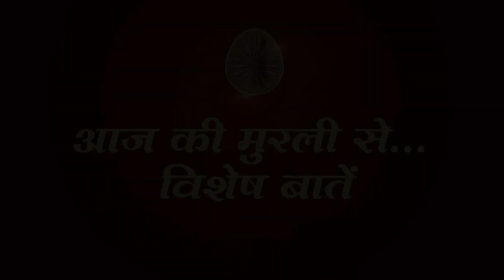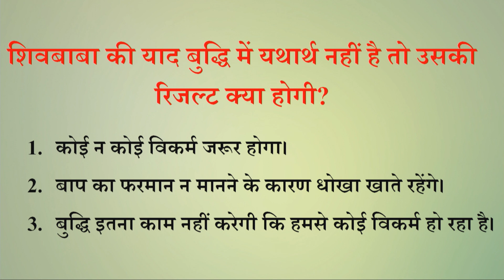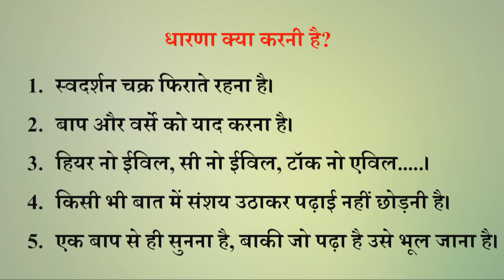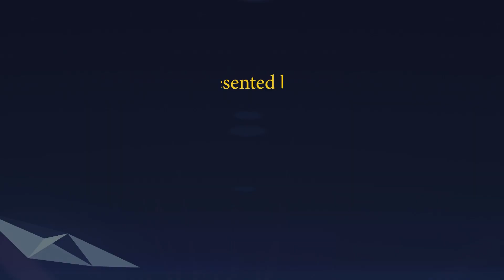Aaj ki Murli se Vishesh Baate 22-09-2022 by BK Shweta Behen from Om Shanti Retreat Centre, Delhi-NCR